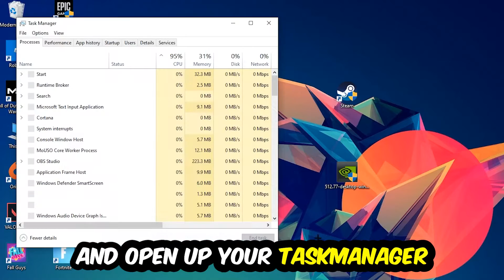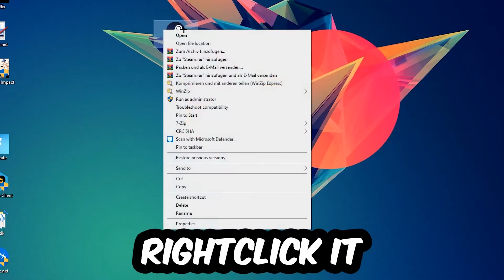EFootball 2023 – How to Fix Crash on Startup – Complete Tutorial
how to fix EFootball 2023  crash on startup,
how to fix EFootball 2023  crash on startup pc,
how to fix EFootball 2023  crash on startup ps4,
how to fix EFootball 2023  crashing on startup fix,
how to fix EFootball 2023  crashing on startup pc,